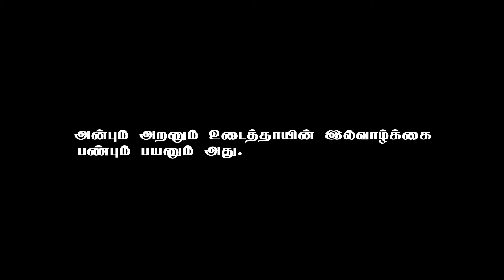MOHAN + KAVIYA highlights